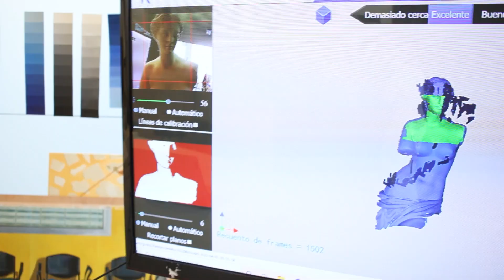Instalaciones Bellas Artes ADEMA